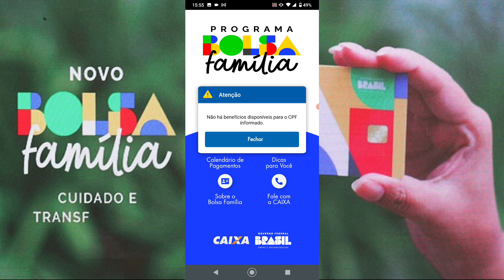BOLSA FAMÍLIA - Não há Benefícios disponíveis para o CPF informado SOLUÇÃO.